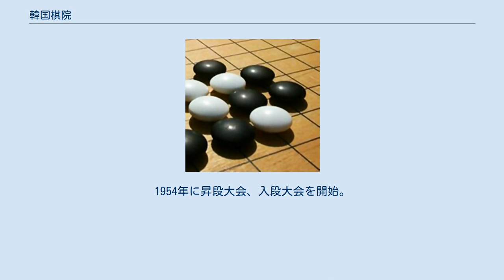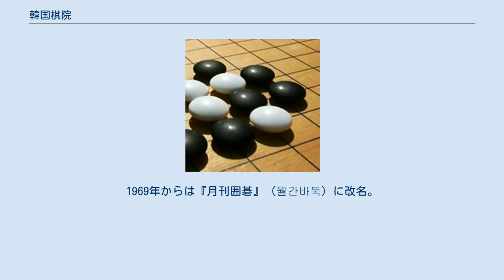韓国棋院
韓国棋院（かんこくきいん、한국기원）は、大韓民国の囲碁の組織。
プロの囲碁棋士が所属し、棋戦などを行う。
 日本の木谷実九段の門下として1941年にプロ棋士初段となった趙南哲が、1943年に韓国に帰国し、1945年に囲碁団体として漢城棋院を設立。
1947年に朝鮮棋院、1949年に大韓棋院と名前を変え、1954年に韓国棋院となる。
当時の韓国では、日本ルールによる「現代囲碁」と、あらかじめ白黒16個の置き石をした上で対局を始める、巡将碁（スンジャン・パドゥク）と呼ばれる伝統的な囲碁が混在しており、趙南哲らは「現代囲碁」の普及を目指した。
 1950年に韓国囲碁界で初の段位決定戦を行ない、南哲が三段、他に12人を初段とした。
この直後の朝鮮戦争の勃発で活動を休止するが、3年後の休戦協定後に活動を再開。
1954年に昇段大会、入段大会を開始。
 1956年に新聞棋戦国手戦を開始。
趙南哲が第1期国手となり、以後9連覇して第一人者となる。
その後、1959年開始の覇王戦、最高位戦など多くの棋戦が開催され、当初は金寅、尹奇鉉、河燦錫、曺薫鉉など、日本で囲碁を学んだ棋士がトップとなっていたが、1970年代には徐奉洙が曺に互してタイトルを取るなど、韓国で育った棋士も次第に一流の実力を持つようになる。
 1989年には曺薫鉉が第1回応昌期杯世界プロ囲碁選手権戦で優勝し、続いて第2回は徐奉洙、第3回は劉昌赫、第4回は李昌鎬が優勝するなど、1990年代以降はあらゆる世界棋戦で好成績を挙げ、世界最強の囲碁勢力となった。
1996年にはLG杯、三星火災杯の2つの世界選手権を開始。
1997年 - 1998年のアジア通貨危機による不況では、多くの棋戦がスポンサーによって終了したり、賞金額を削減されるという危機に見舞われたが、その後は経済の復活に伴って新たな棋戦も開始された。
 2000年以降は、ポスト李昌鎬として李世乭、朴永訓、崔哲瀚などが世界選手権を制し、国内棋戦でも李昌鎬とタイトルを分け合うようになる。
女流棋士も、中国出身で客員棋士に迎えた芮廼偉九段の影響もあってレベルアップされ、2008年には朴鋕恩が韓国人女流初の九段となった。
2010年には囲碁広報大使として女優の李英雅を任命している。
 1967年から月刊誌『棋界』（기계）を刊行。
1969年からは『月刊囲碁』（월간바둑）に改名。